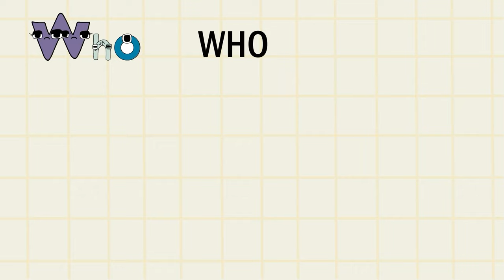ZOOCHOSIS | Alphabet Lore PARODY COMPILATION Alphabet Lore animation @Mike Salcedo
alphabet lore spanish
alphabet lore spanish song